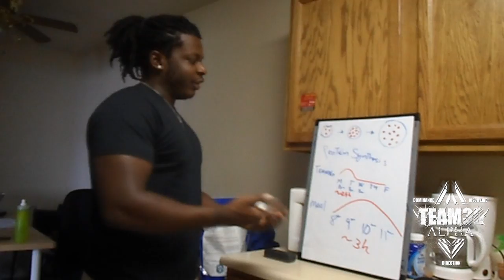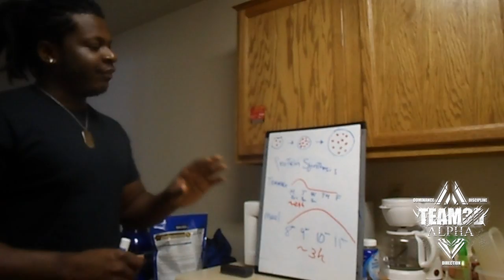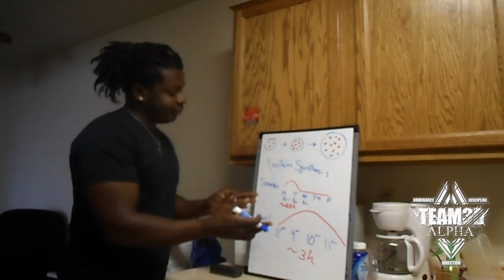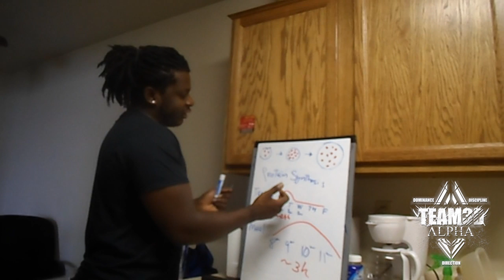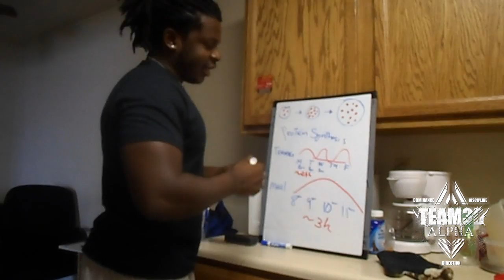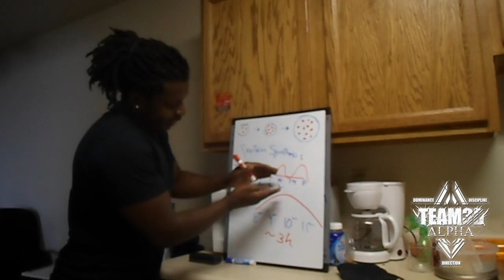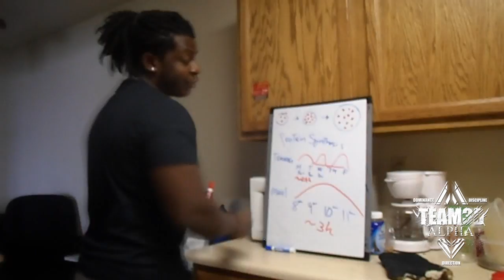How long does protein synthesis last after a workout or meal || Muscle Growth Facts: Episode 5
$$$$$$$ MY CHANNELS $$$$$$$

$$$$$$$$ BADASS INTRO&OUTRO $$$$$$

$$$$$$$ COMPANIES I FUCKS WITH $$$$$$

~BEASTSUPPS: cool supplements and original training gear from my boy Jack.

~PRIME NUTRITION: a shitload of high quality supplements. also a lot of Protein Synthesis type shit.

$$$$$$$ MUSIC $$$$$$$

$$$$ LOGO ARTWORK$$$

by Volen Cherkezov

Copyright: i have the permission to use all the music in the video.